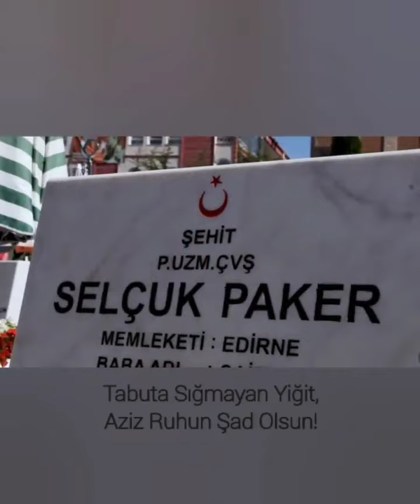"Reisim, Anaların Duası Kabul olur. Dua et de Şehit olayım.." SelçukPaker 🇹🇷